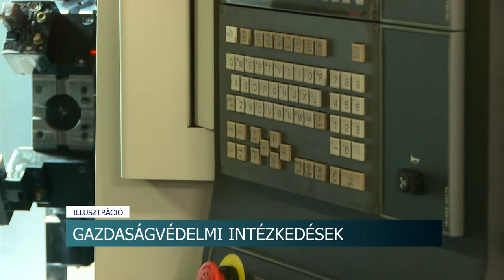Átvállalja a cégek bérköltségeinek egy részét az állam a koronavírus járvány miatt 20200408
Átvállalja a cégek bérköltségeinek egy részét az állam a koronavírus járvány miatt kialakuló gazdasági válsághelyzetben. Ez is része annak a mentőcsomagnak, amiről kedden közöltek részleteket. A Tolna Megyei Kereskedelmi és Iparkamara elnöke szerint a program ugyan tartalmaz fontos és nélkülözhetetlen intézkedéseket, ám vannak olyan részei is, amelyek csak kevés cégnek nyújtanak majd valódi segítséget.